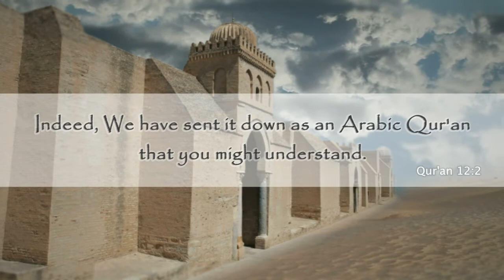Lessons from the Life of Prophet Yusuf, Part 6 The Reunion